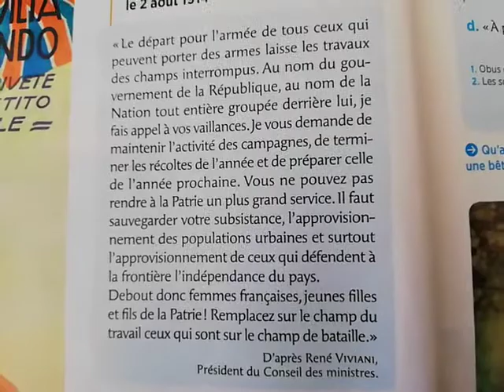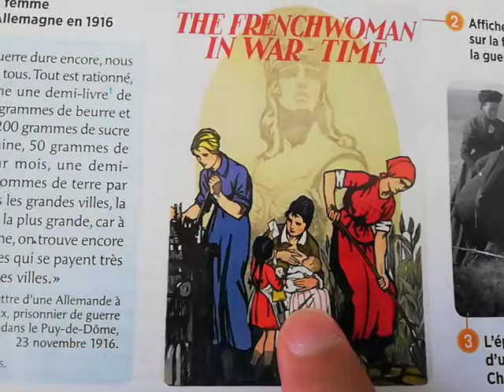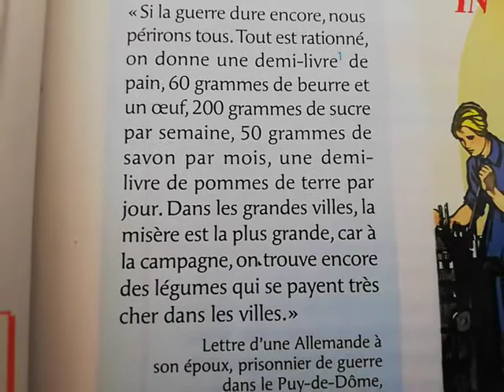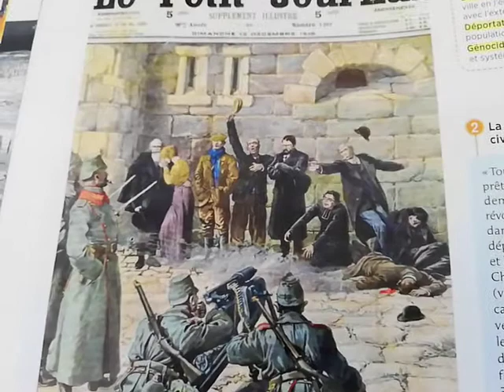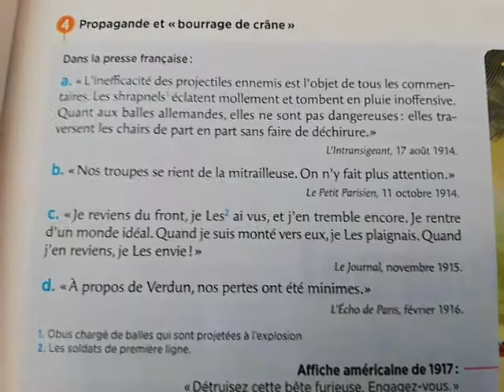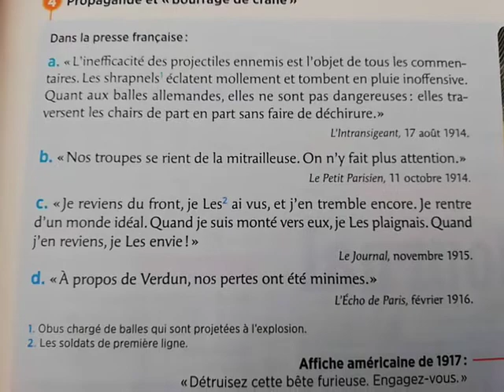PREMIÈRE GUERRE MONDIALE : DES CIVILS MOBILISÉS ET DESINFORMES